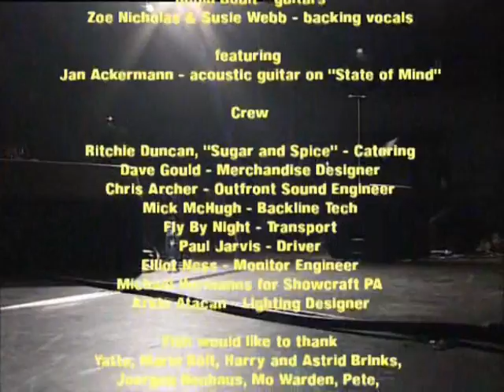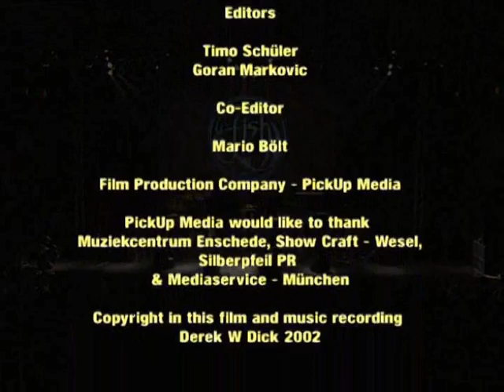FISH - Night Of The Company